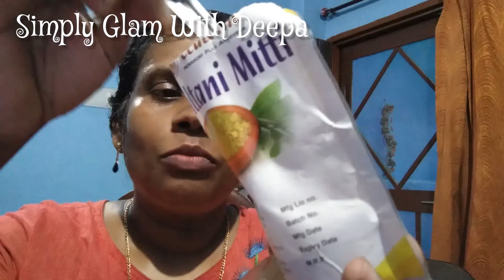റിസൽട്ട് കണ്ടു ഞെട്ടന്‍ റെഡി ആയിക്കോളൂ അത്രയ്ക്ക് റിസൾട്ട് ആണ് | Simply Glam With Deepa